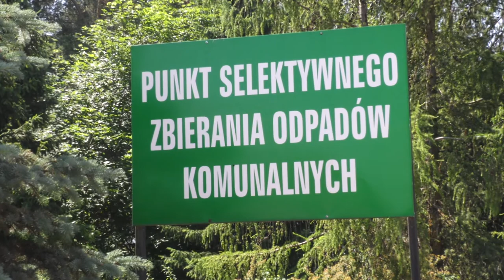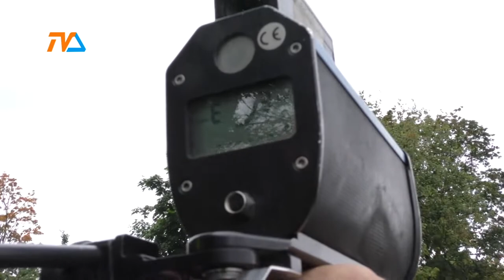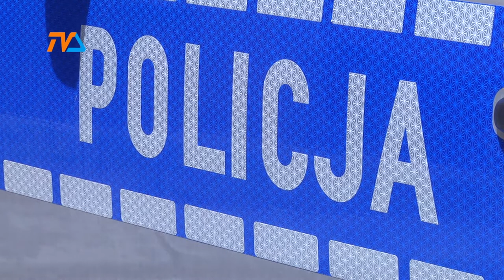Boże Narodzenie spokojne, ale w nowym roku pijacy i... strzelanina |TVSUWAŁKI